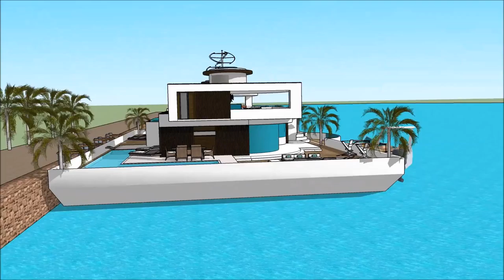Luxury Yacht Legend Lisbon International Boat Show 2018 Exhibition and expo Superyachts and Mega Yac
The houseboatzania launching an innovative high-end luxury yacht houseboat home design potentially as a display of exhibition of the Luxury Yacht Legend Lisbon International Boat Show 2018 Exhibition and expo Superyachts and Mega Yac.

The collection of the Houseboatzania concept of Luxury Yacht Legend Lisbon International Boat Show 2018 Exhibition and expo Superyachts and Mega Yac consists of high luxury and architectural art pieces in minimalism combined with living on the waterfront of the harbour of

The houseboat yacht design has the basis to sustain living with high standards and contemporary structural design at Luxury Yacht Legend Lisbon International Boat Show 2018 Exhibition and expo Superyachts and Mega Yac with numerous of prospects for excessive living and celebrating the desire of life worldwide: